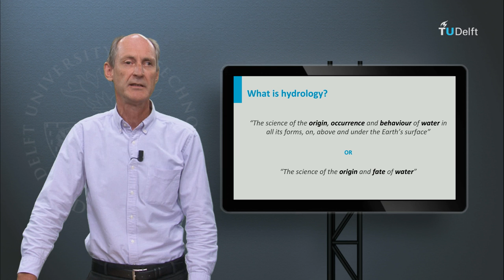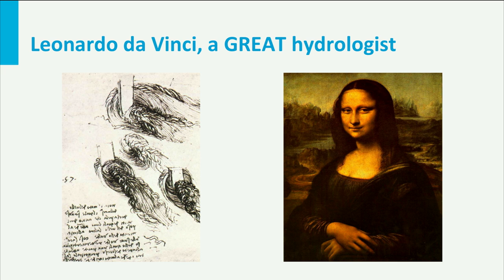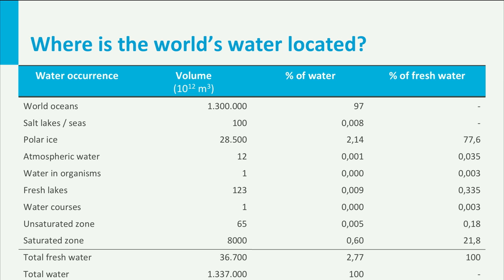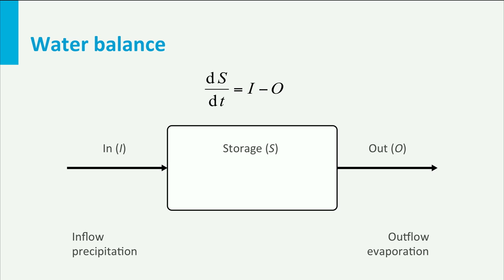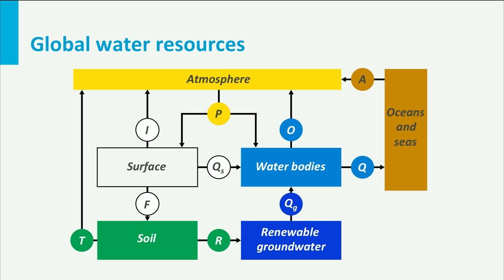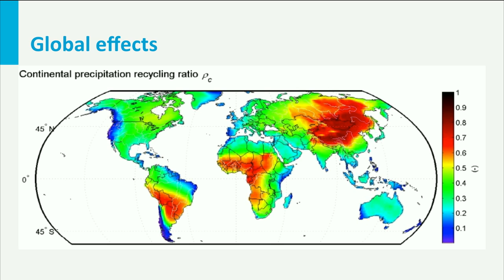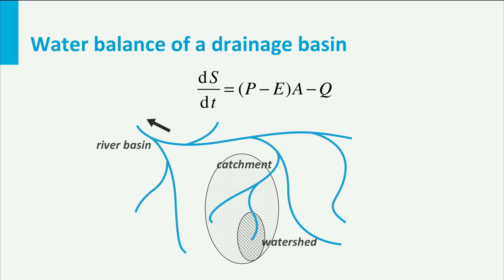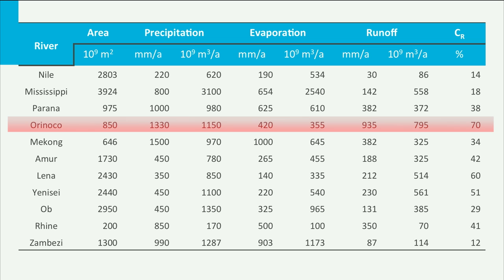CTB3300WCx - GWC 1 - Water cycle